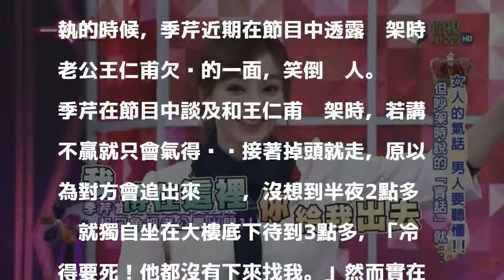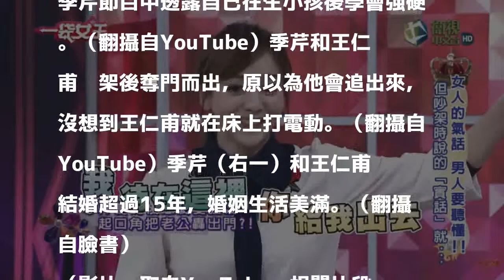（影音）季芹生孩子後變了 吵架怒喊：王仁甫你出去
〔娛樂頻道／綜合報導〕藝人王仁甫和老婆季芹是演藝圈的模範夫妻，兩人攜手共度超過15個年頭，並育有一對可愛的兒女，一家子幸福美滿，但難免還是會有爭執的時候，季芹近期在節目中透露吵架時老公王仁甫欠揍的一面，笑倒眾人。

發表評論評論如下。